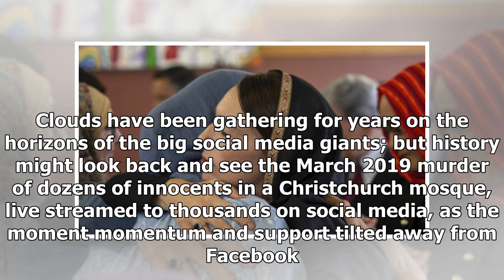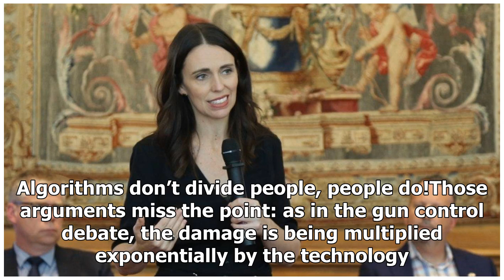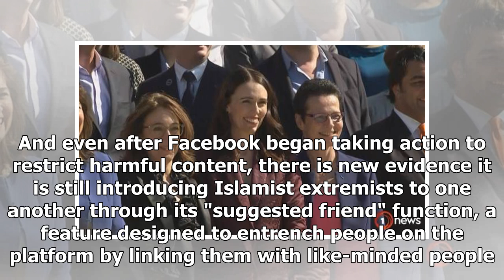Jacinda Ardern's Paris pitch a sign of tech giants' power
Christchurch was the tipping point. Clouds have been gathering for years on the horizons of the big social media giants; but history might look back and see the March 2019 murder of dozens of innocents in a Christchurch mosque, live streamed to thousands on social media, as the moment momentum and s...